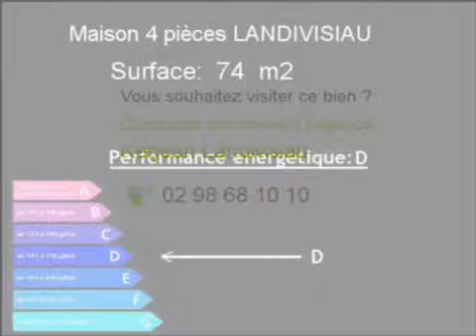Location Maison LANDIVISIAU 29400 - 74 m2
Cliquez sur ce lien pour en savoir plus (prix, contacts)

A louer à LANDIVISIAU une maison de 74 m2.

Annonce immobilière : Location Maison LANDIVISIAU 29400 Finistère